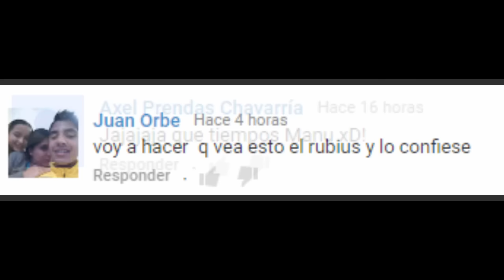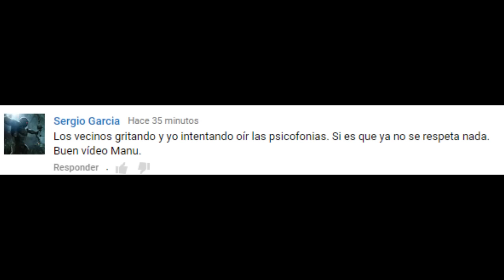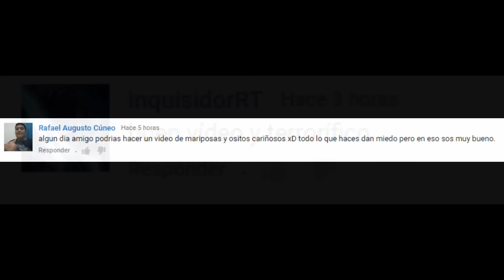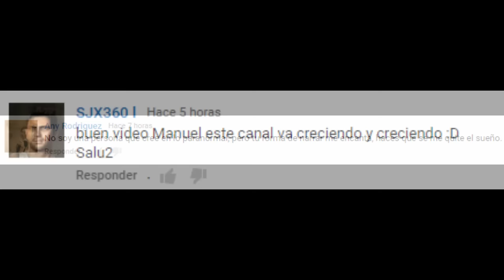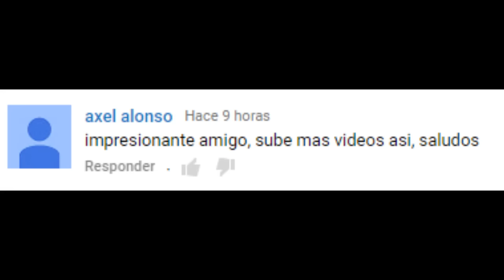ESPECIAL 10.000 SUSCRIPTORES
Hoy subo un vídeo muy diferente a lo que suelo hacer, esto es especial y hay que disfrutar de ello.
Espero que os guste y os saque una sonrisa!